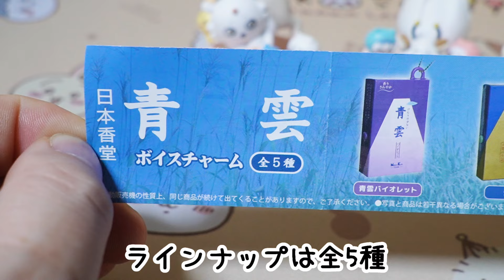【ガチャ】ハチワレがジーンとする青雲の曲がいつでも聞けるアイテムを発見『青雲ボイスマスコット』 昔懐かしのあの歌声が！【ちい活】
青雲のCMってめちゃ懐かしいよねｗ
最近の子は知らなさそうｗ